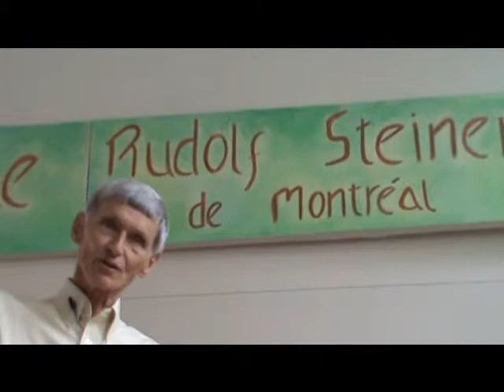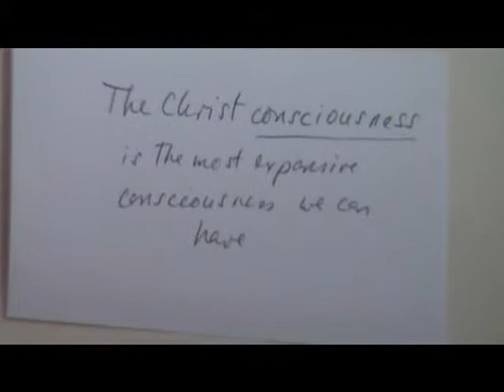Dennis Klocek in Montreal May 2013 part 6